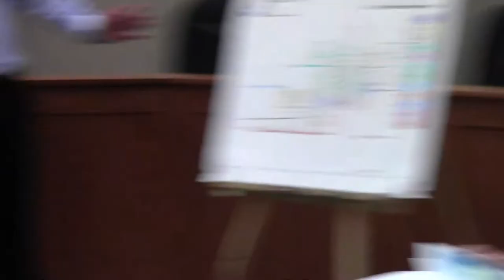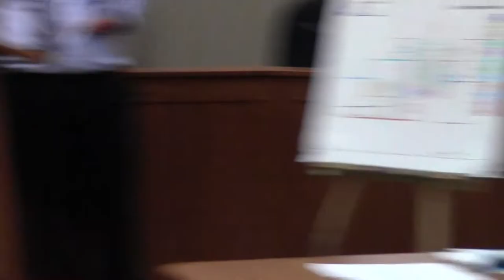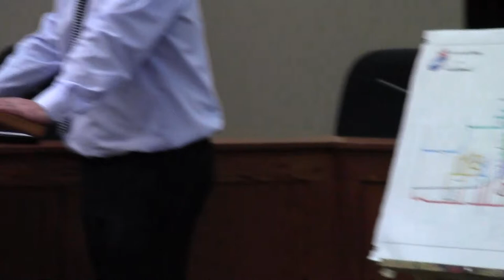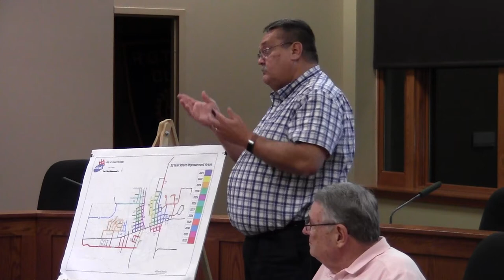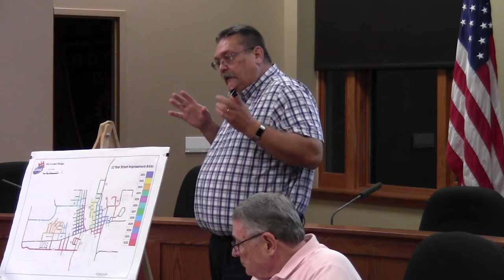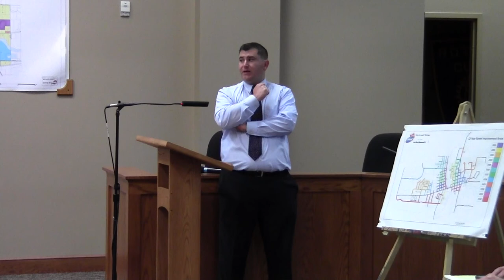September 18, 2019 Lowell City Income Tax Information Meeting Part 3